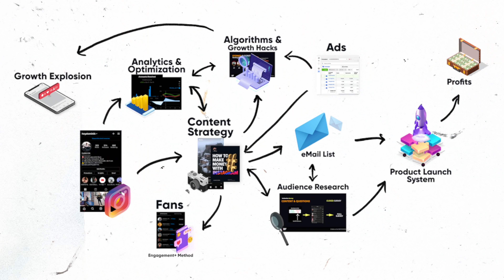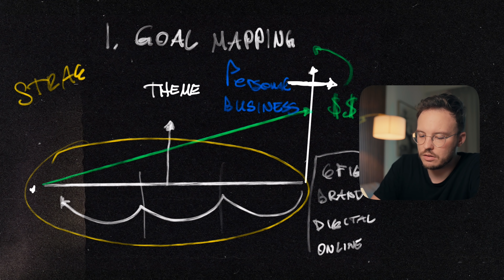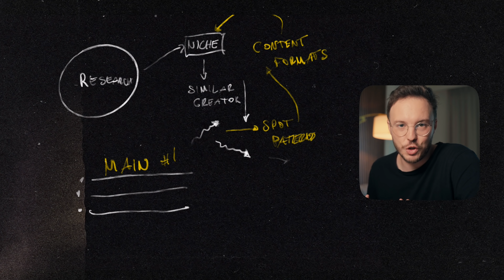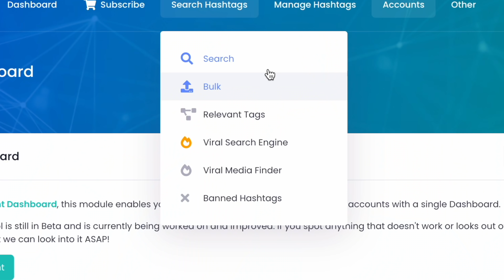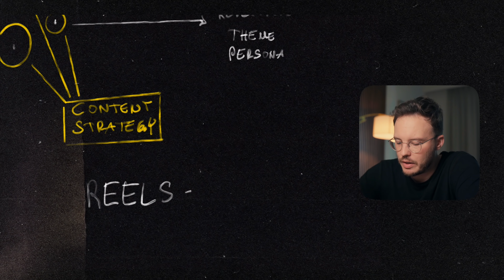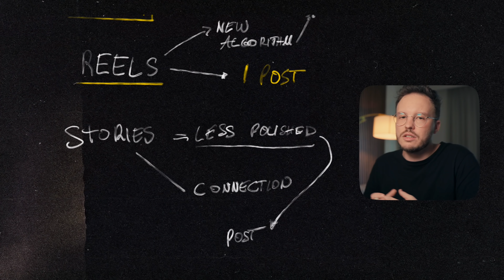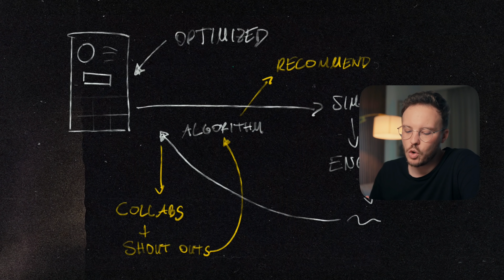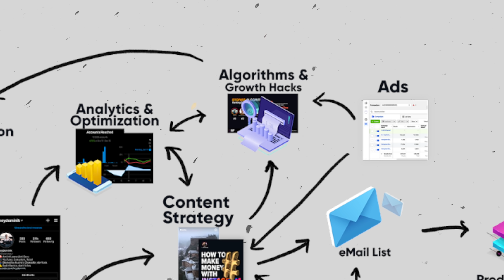If I Had 0 Instagram Followers, This Is What I'd Do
The Ultimate Beginner's Instagram Guide (0 - 10k Followers)
🚀 - Learn How To Grow To 100k (New 2022 Strategies)

0:00 - How To Grow On Instagram With 0 Followers
1:03 - Defining Your Growth Path & Way Of Generating Income (Brand Deals, Products, etc)
2:45 - Research & Setting Up Your Strategy (MOST IMPORTANT)
4:39 - 3 Important Questions To Answer Before You Post
6:17 - Create Viral Content From The Start
7:49 - Tools For Viral Content
9:04 - Posts, Reels, Carousels, Stories? (Focus on THESE first)
10:37 - Turning Followers Into True Fans
11:30 - How Many Times Should You Post on Instagram?
12:23 - Initial Growth Strategies (20-100 Followers per day)
14:01 - Should You Use Engagement Groups? (For new dominators watching)
15:00 - THIS Stops Most Pages From Growing (in the beginning stages especially)
15:51 - The Ultimate No BS Roadmap To 100k Followers

Leave your feedback for this video and get a chance to win the IG BlackFile

MY GEAR 📷
- Lens (absolute beast for youtube)
- Microphone (equivalent)
- Second Camera (Main Camera until Jan 2020)
- Light KIT

📬MAILBOX
MVRQ
Am Heumarkt 4
1030 Vienna
Austria

We CANNOT let people inside who knock the door to meet me. Sorry about that. Happens more often than you think.